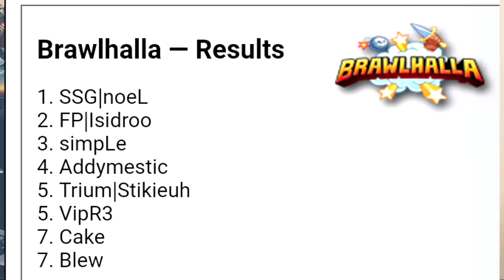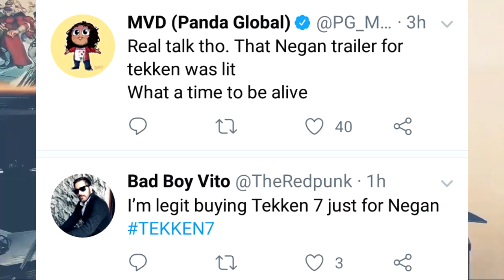The FGC REACTS to Negan REVEAL Trailer! & Weekend Winners! Button Check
*Big Shout out to eventhubs.com for providing the tournament stats and updates! Be sure to show them some love!!

Also thanks to "Bigdaddyjende" Tekken Grand Finals clip. Be sure to check out his channel at -

be sure to check out Buuda for all your Video Music Needs-

*New Videos to watch while getting ready for Lucille* -

-See you all tomorrow morning -
Love!